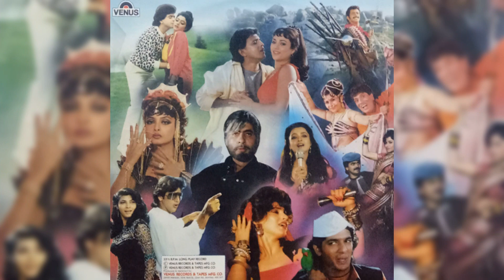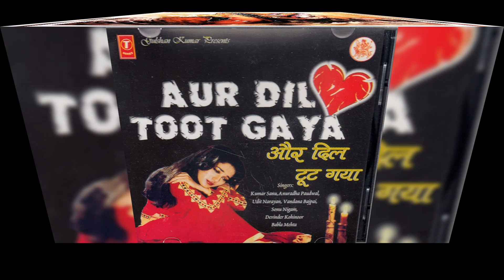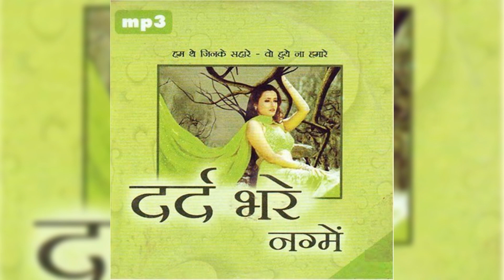Yeh To Khwaab Tha Khwaab Hi Raha ||. Mangal Singh ~ Rare90s Sad Song